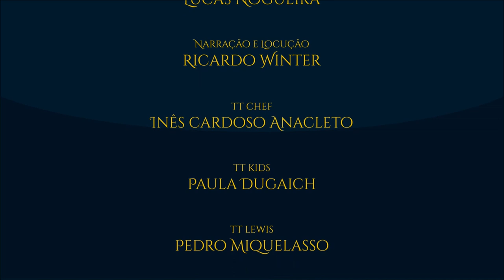Os Senhores de Andúnië | TT #397 [Eng Subs]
Os Senhores de Andúnië, líderes dos Fiéis de Númenor. História, funções e descendentes. Importância na criação dos Reinos do Exílio (Arnor e Gondor).

APRESENTAÇÃO:

Sérgio Ramos.

Legenda em Inglês:

Janai Oliveira

Legendas em Espanhol:

Davi Alves Carlos

IMAGENS:

matejcadil, Catherine_Chmiel, Ebe_Kastein, abepapakhian, Rowena-Morrill, smirtouille, Jef_Murray, 40in, sapiento, Sara_M._Morello, Peet, Dan Scott, Ted Nasmith.